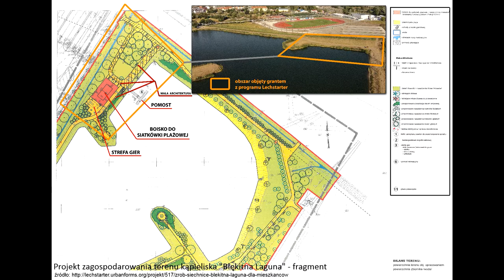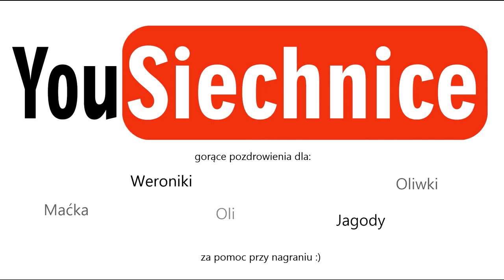Co nowego na "Błękitnej Lagunie"?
Mimo pochmurnego poniedziałku... dzisiaj trochę informacyjnie :)
Ostatnio pojawiły się nowe piktogramy, foodtrack oraz... platformy które stały się chyba największą atrakcją minionego weekendu. Przedstawiciele "Błękitnej Laguny" jednak proszą Nas o nieodpinanie platform - posłużą one do budowy pomostu :)